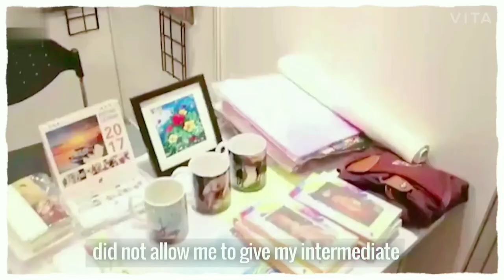My Life Journey Story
Assalamualaikum wa rahmatullahi wa barakatuhu beautiful people.